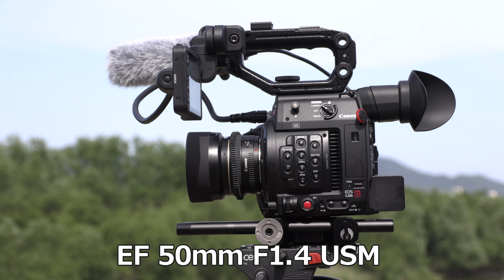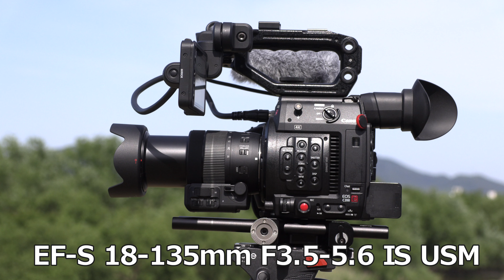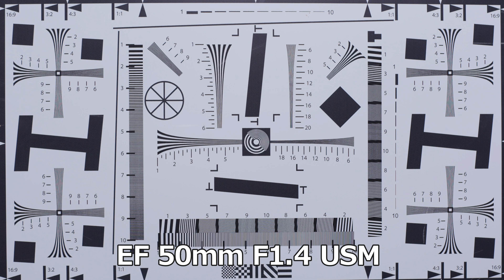レンズ沼◆Canon シネマカメラ EOS C200 EFマウントレンズ画質＆画角比較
Canon CINEMA EOS SYSTEM シネマカメラ EOS C200 EFマウントレンズ画質＆画角比較
キャノン EFレンズ　EF-Sレンズ　MEIKE シネマレンズの画角と画質の比較テスト
オマケでZunow WPZ-950をEF28-300mmに装着したテストも